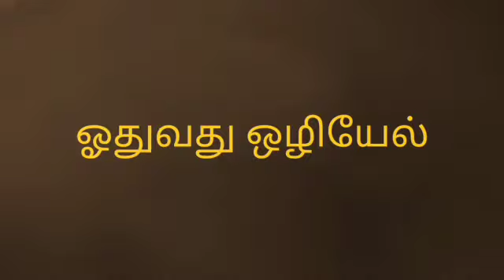பாண்டி நாட்டுத் தளபதியின் யுக்தி|வேள்பாரி|பகுதி23|historical novel in tamil||velpari story in tamil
வேள்பாரி. பாண்டிய நாட்டுத் தளபதி கருங்கைவாணனின் யோசனை .

1) this video has no negative impact on the original works (it would actually be positive for them)
2) this video is also for teaching purpose
3) it is not transformative in nature

ODHUVADHU OZHIYEL  does not own the rights to this video clips.
They have, in accordance with their use, been repurposed  with the intent of educating and inspiring others.